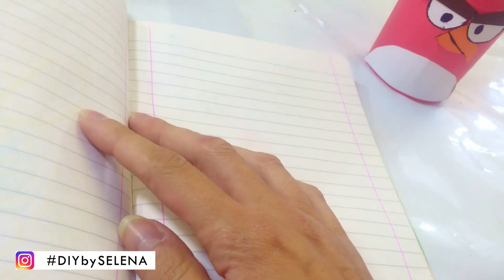COME DECORARE IL MATERIALE PER LA SCUOLA - BACK TO SCHOOL - ANGRY BIRDS DIY SCHOOL SUPPLIES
TUTTI PRONTI PER TORNARE A SCUOLA? OGGI ANDIAMO A DECORARE IL MATERIALE PER RENDERE IL RIENTRO PIU' DIVERTENTE! TRASFORMIAMO INSIEME QUADERNI, PENNE E PORTAPENNE CON I MUSETTI DEI SIMPATICI PERSONAGGI DI ANGRY BIRDS: L'AVETE GIA' VISTO IL FILM?